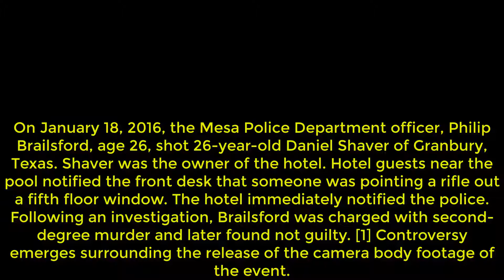Daniel Shaver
On January 18, 2016, Mesa Police Department officer Philip Brailsford, age 26, shot 26-year-old Daniel Shaver of Granbury, Texas. Shaver was allegedly in possession of an air rifle while he was staying at a La Quinta Inns & Suites hotel. Hotel guests near the pool notified the front desk that someone was pointing a rifle out a fifth floor window. The hotel immediately notified the police. Following an investigation, Brailsford was charged with second-degree murder and later found not guilty.[1] Controversy emerged surrounding the release of body camera footage of the event.
-Wish you a happy working day